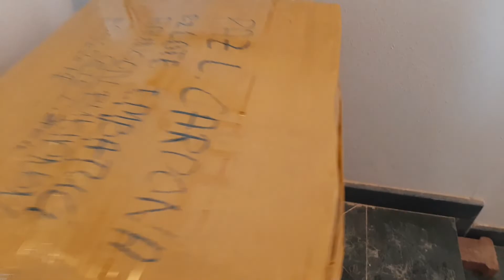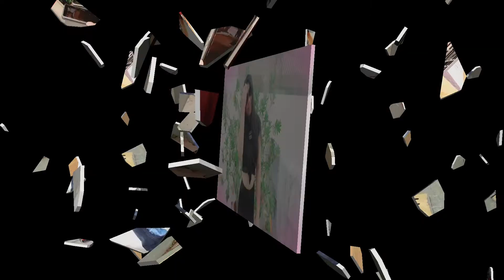HOW TO PACK &HOW TO SEND BALIK BAYAN BOX TO PHILIPPINES |ATE JEN CARDONA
FOR TODAYS VEDIO I WILL SHOW you how to pack and send BALIK BAYAN BOX ..

FROM KUWAIT TO PHILIPPINES.
AND I CHOOSE TO SEND IT BY MANILACARGO COURIER.

HOW TO PACK AND HOW TO SEND BALIK BAYAN BOX FROM KUWAIT TO PHILLIPINES.

I'm Just giving idea to my fellow kababayan.

Maraming maraming salamat sa inyong patuloy na supporta at pagmamahal..